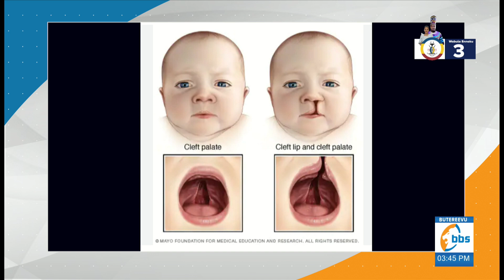Enteekateeka za Gombe Medica Stores okujjanjaba bannakimu#Olutindo